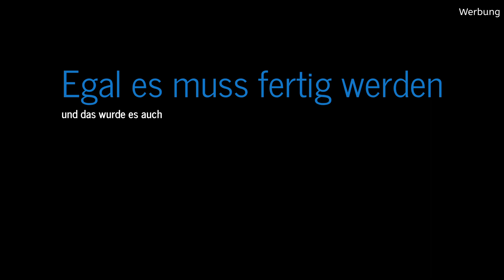Wie baue ich ein Holzlager?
unterstützt. Jedoch sind Produkte enthalten und erkennbar.
Daher ist das Video als Werbesendung beschrieben.

Hallo es freut mich das du bei meinem Kanal und diesem Video gelandet bist.
Mein Nachbar bat mich um Hilfe, ein befreundeter Pizzaiolo brauche meine Hilfe.
Es sind Div. arbeiten die man machen muss, unter anderem ein neues Holzlager das sich neben dem Holzofen befinden soll.
Was ich cool finde ist, das dieser draussen steht und er bei jedem Wetter da die Pizza macht.
Ich bin wie ich bin, und ich helfe wo ich kann.
PS: Die Pizzas sind der Hit

Wer mich unterstützen möchte kann das gerne via Amazon Wunschliste machen.

Zukünftig gibt es regelmässig Videos von mir für euch.
Ob Ihr die Projekte nachbauen wollt ist euch überlassen.
Lasst eurer Fantasie freien lauf.

Wer mehr über den Kanal und die Werkstatt oder über das verwendete
Werkzeug Infos haben möchte kann das auf meiner Homepage gerne machen.

oder schaut mal bei Instagram oder Facebook vorbei.

Für Kontakt oder Stickerswap melde dich doch via E-Mail an